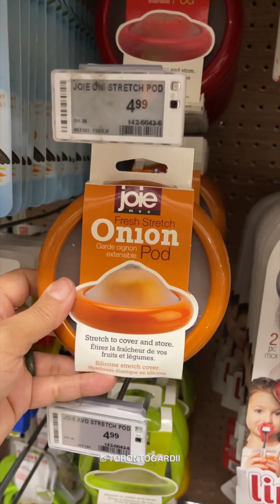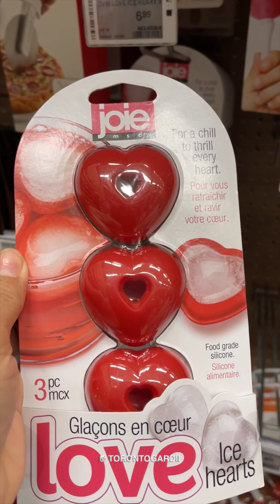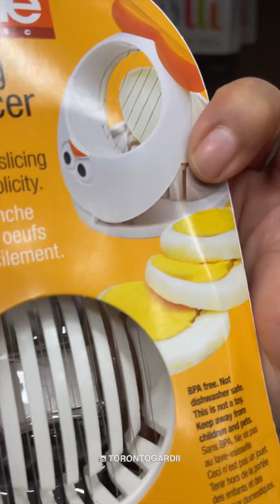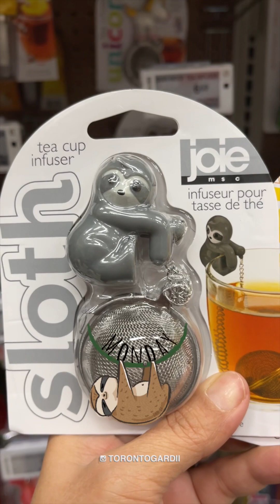خنزر پنزریهای کانادین تایر Canadian tire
گشت و گذار و خرید از فروشگاه کانادین تایر
خیالتون راحت که برای ابداع اسامی این ابزار خنزر پنزریِ نو ظهور در ارتباط مستقیم بودم با فرهنگستان ادب پارسی و برای همه شون تاییدیه و مجوز نشر گرفتم 😁
شما اسم بهتر به ذهن تون رسید بگید بهشون پیشنهاد بدم
خود دکتر حداد گفت از کجا درآوردی این اسمها رو ؟ پاشو بیا ایران شاید تو بهتر بتونی برای کِش لقمه (پیتزا) و زیر موشی (موس پَد) و خمیراک (پاستا) و برگک (چیپس) و رایانک مالشی و اینااااا. اسم پیدا کنی
من هم پاسخ گفتم تا درودی دیگر
بدرود 🤭

ویدیو های مربوط به خرید از سایر فروشگاهها در تورنتو